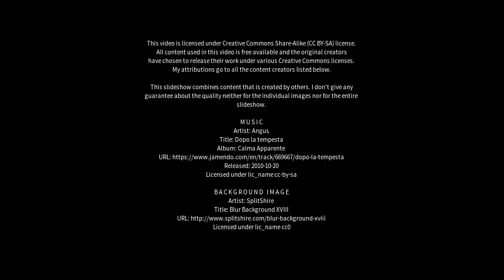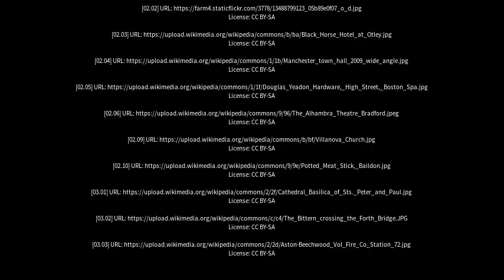Best places to visit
Best places to visit - Yeadon (United Kingdom) Best places to visit - Slideshows from all over the world - City trips, nature pictures, etc.